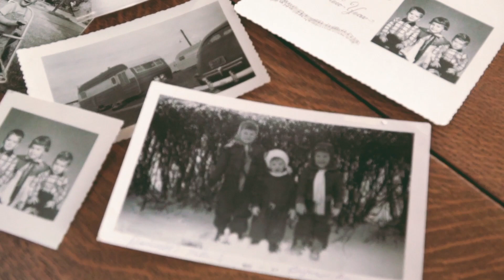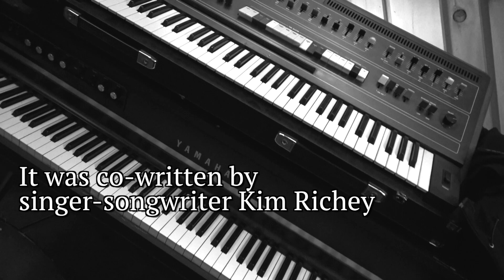The Shootouts to perform at Cleveland Sessions and LaureLive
The Shootouts are an Akron band fronted by singer-songwriter Ryan Humbert

The group has a throwback sound that mixes high-energy honky-tonk, traditional country and Western swing.

The 2019 LaureLive music festival will be headlined by Sheryl Crow and Hozier and takes place June 8-9 at Laurel School's Butler Campus in Geauga County. The Shootouts will perform at LaureLive on June 9.